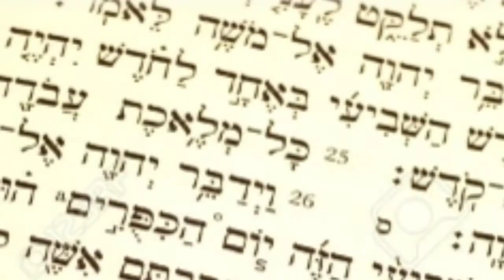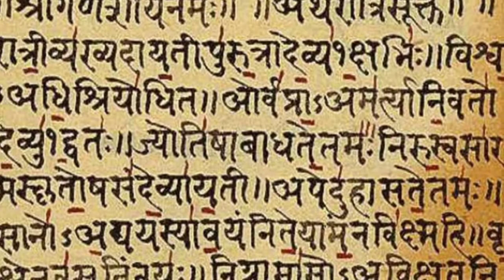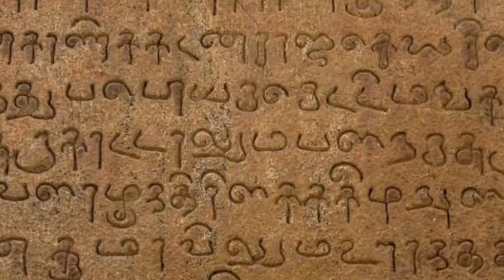Top Five Oldest Languages In the World|Oldest language In the world|Tamil language History|Ahmad Tv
Welcome To Ahmad Tv. Ahmad Tv Is no.1 Informative Channel. Here You can find the Information Like general Knowledge, Biography And Dacomentry. This video is the Information Of Oldest Languages in the world. Tamil language is the worlds oldest language. Sanskrit in Oldest language in the world. Egyptian coptic in Another oldest language in this world. Hebrew is the Oldest language. Greek language Is also oldest language in the world.
oldest languages in the world list.
5 oldest languages in the world.
top 5 oldest languages in the world.
list of oldest languages in the world.
the oldest languages in the world.
what are the oldest languages in the world.
oldest language in the world tamil.
oldest language in the world guinness book of records.
oldest language in the world by harvard university.
ancient languages in the world by list.
oldest language in d world.
oldest dead languages in the world.
oldest existing languages in the world.
oldest extinct languages in the world.
world oldest language in earth.
first oldest language in the world.
oldest language family in the world.
top five oldest languages in the world.
oldest language ever found.
oldest language in the world hebrew.
oldest language in the world in hindi.
oldest language in world history.
oldest language in the world is.
oldest language in the world that is still spoken.
oldest language in the world in india.
oldest language in the world in tamil.
oldest language in the world with proof.
oldest known language in the world.
oldest known written language in the world.
oldest language ever known.
number one oldest language in the world.
tamil oldest language in the world proof.
is tamil the oldest language in the world quora.
tamil language history how many years old.
tamil language history in hindi.tamil language country.
tamil language in hindi.tamil language history.tamil language age.
tamil language around the world.
sanskrit language history.
sanskrit language history in hindi.
sanskrit language in hindi.
sanskrit language in urdu.
sanskrit language age.
sanskrit language documentary.
coptic language ancient egyptian.
egyptian language in hindi.
egyptian language ancient.
egyptian language history.
hebrew language in urdu.
hebrew language history.
hebrew language history in hindi.
hebrew language history.
greek language in hindi.
greek language documentary.
greek language history.
greek language hindi.
greek language history and origin.
Oldest languages history in hindi.
Dunya mein moojod qadeem tareen language.History of all languages.
ancient language history.